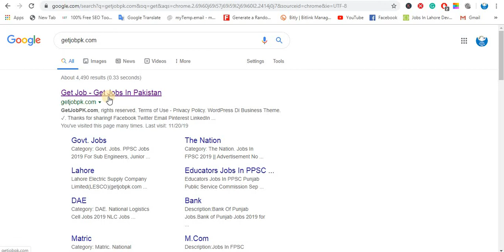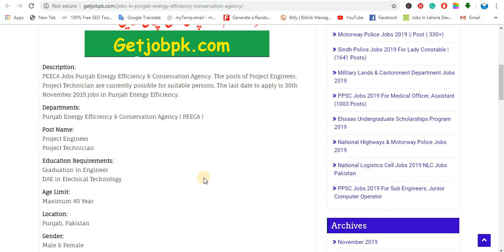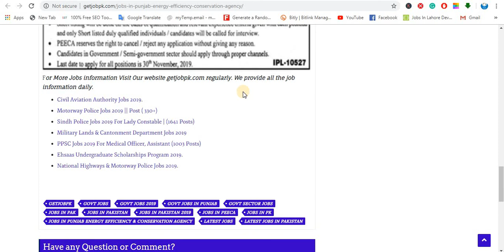jobs in Punjab Energy Efficiency & Conservation Agency || Jobs in pk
Or mjy support kry.